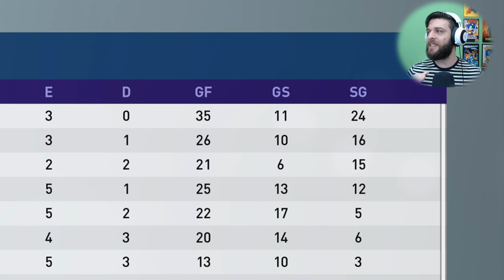A MÁ FASE DE MARCELO?! - MASTER LIGA #16 - PES2019